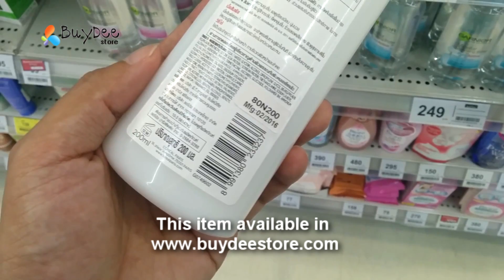L'oreal Paris Revitalift Anti-Aging + Aqua Milky Toner 200mL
Softens, smoothens, freshens and retightens for skin with L’oreal Paris Revitalift Anti-Aging + Aqua Milky Toner.